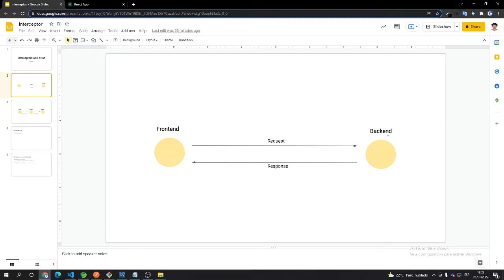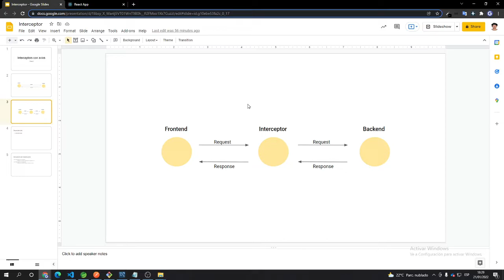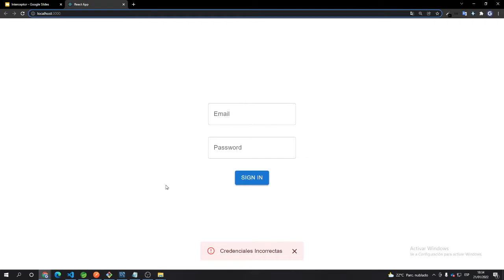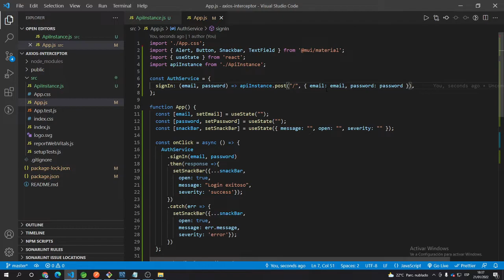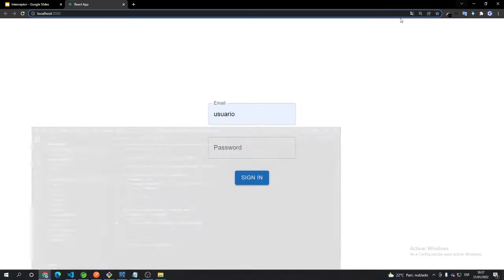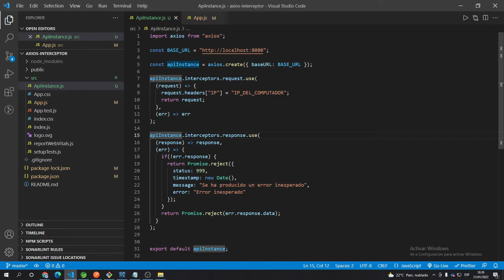HTTP Interceptors en React con Axios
En este video, Guillermo nos muestra como aplicar el uso de http interceptors a un proyecto en React con Axios.